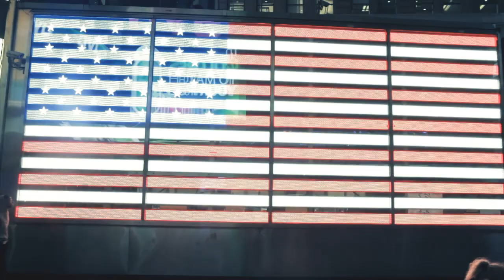SAMMIE - TRYNA' FALL ASLEEP